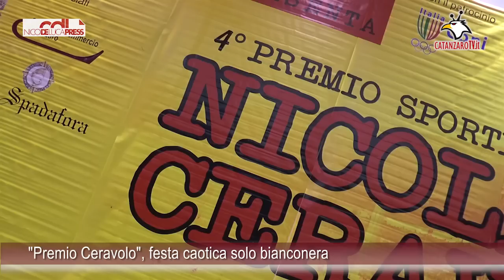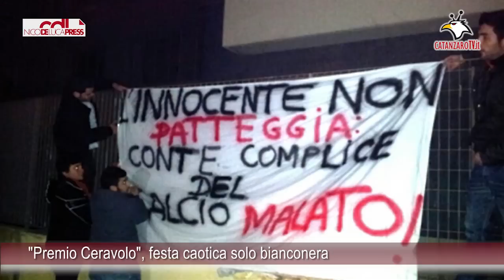Antonio Conte al "Premio Ceravolo", festa e polemiche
(Catanzaro 20 marzo 2013 - NicoDeLucaPress - Maurizio Santoro - Danilo Scalise) - La quarta edizione del Premio Ceravolo va in archivio tra la delusione e la rabbia generale dei tifosi giallorossi. La kermesse intitolata al presidentissimo Don Nicola ha portato sul palco dell'Auditorium ospiti di primissimo piano ma in pratica è iniziata male (oltre un'ora di ritardo) ed è finita peggio a causa del gran disordine, con urla, cori pro Juve e gente dappertutto, addirittura un centinaio di persone che si sono affollate perfiino a ridosso degli ospiti. Il trambusto in sala e sul palco ha impedito in pratica un sereno dibattito che è stato imperniato sugli argomenti . Ma la rabbia degli sportivi catanzaresi nei confronti dell'organizzazione - espressa a chiare note al termine della serata - è stata quella di non aver dato spazio e rilevanza adeguate all'Us Catanzaro. Tanto che lo stesso presidente Cosentino ha lasciato la manifestazione in anticipo e visibilmente contrariato. Il dibattito - moderato da Sabrina Gandolfi - si è imperniato sui temi nazionali ed internazionali legati alla Juventus ed a Conte, e si è avvalso degli interventi dei giornalisti Italo Cucci, Marco Civoli, Antonio Barillà e Francesco Ceniti. In apertura un video di Carlo Talarico (con l'audio però distorto) ha riproposto alcuni tra i momenti salienti dell'epopea di Ceravolo, tra i quali però stranamente mancava lo storico gol-vittoria di Mammì contro i bianconeri.